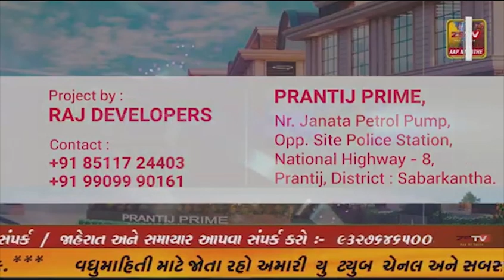જામનગર ના કાલાવડ શહેરમાં ચોરીની ઘટના સામે આવી